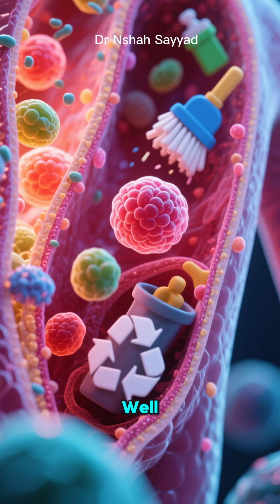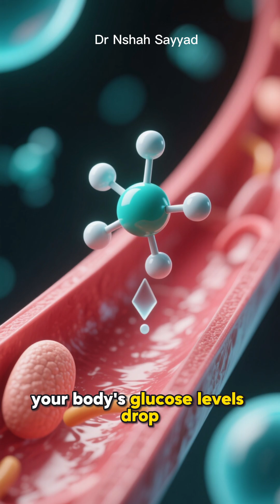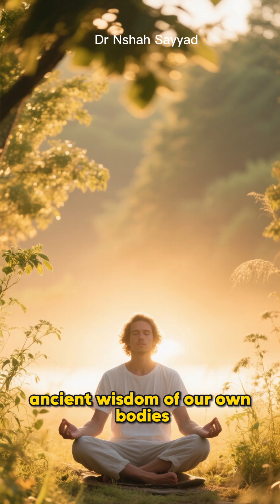How Autophagy Promotes Longevity and Health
Autophagy, often called the cell's "self-cleaning" or "recycling" process, is a fundamental biological mechanism with profound implications for longevity and overall health. This video dives deep into how this crucial cellular function works and the significant role it plays in preventing disease, slowing aging, and enhancing vitality.

The Science of Autophagy: Understand exactly what autophagy is (the word literally means "self-eating") and the molecular machinery (like the autophagosome) that governs this vital process.

Autophagy and Aging: Discover how the natural decline of autophagic activity contributes to cellular senescence and the classic signs of aging. We explore the compelling evidence linking boosted autophagy to an extended lifespan.

Health Benefits: Learn how activating autophagy helps clear out damaged proteins and worn-out organelles (like defective mitochondria, a process called mitophagy), thereby protecting against:
Neurodegenerative diseases (e.g., Alzheimer's and Parkinson's)
Metabolic disorders (e.g., Type 2 Diabetes)
Cancer and chronic inflammation

Practical Ways to Boost Autophagy: We explore the key lifestyle interventions and natural strategies known to enhance autophagic flux, including:
Intermittent Fasting (IF) / Time-Restricted Eating
Specific forms of Exercise (especially intense exercise)
Dietary components like ketogenic or low-carb diets
Natural compounds found in certain foods.